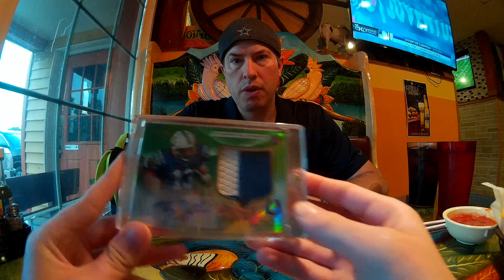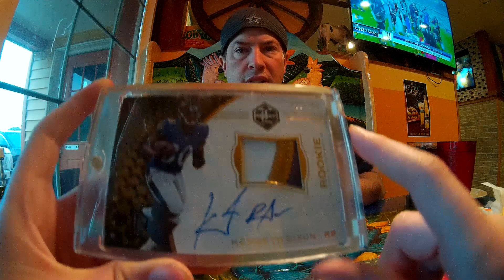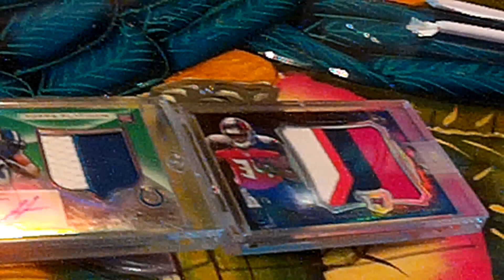May Card Show- Filthiest Patch Challenge #2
Rank the 4 Patch Cards for us to see who wins
Trades on Instragram @cartersboxbreaks17